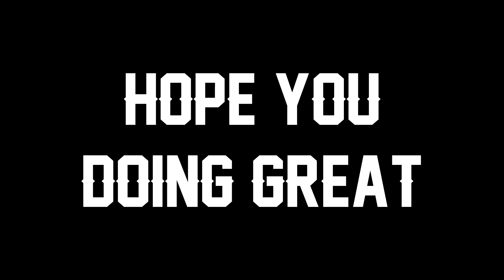Viper "BEST PRO ADC" Montage | League of Legends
EDG Viper ADC Montage S11, Best ADC Plays S11, Best of EDG Viper, League of Legends, SoloCarry

► Credits:
Park "Viper" Do-hyeon (Hangul: 박도현) is a League of Legends esports player, currently bot laner for EDward Gaming.

♪ RISE Remix (ft. BOBBY (바비) of iKON) | Worlds 2018 - League of Legends

♪ Phoenix (feat. Cailin Russo und Chrissy Costanza) | WM 2019 – League of Legends